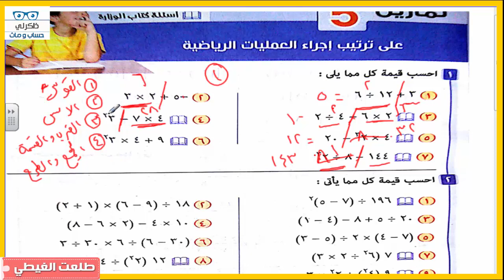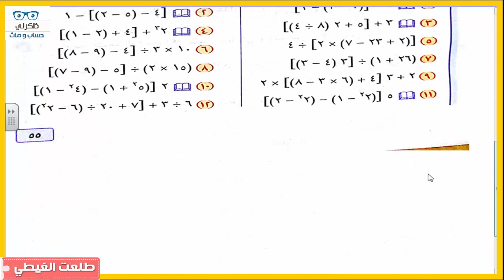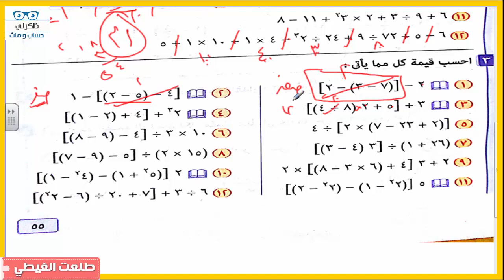الصف الأول الإعدادى | جبر| حصة 12| شرح درس ترتيب العمليات الحسابية | بطريقة سهلة جداااا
رياضيات | الصف  الأول الإعدادى | جبر| | حصة 12| ترتيب العمليات الحسابية | بطريقة سهلة جداااا | +  الشرح من كتاب  المعاصر

الرابط المثبت لروابط جمنيع الشروحات